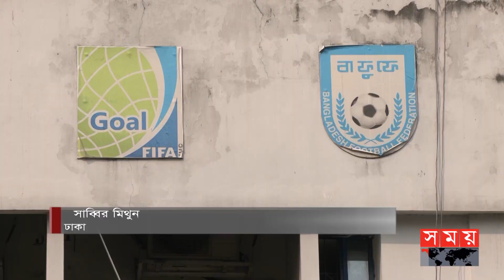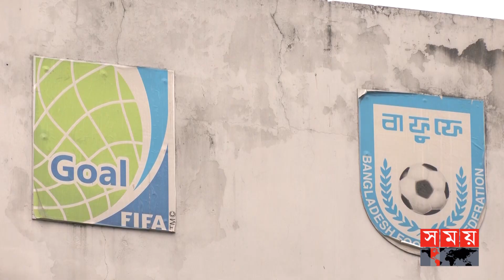ফিফার নিষেধাজ্ঞা নিয়ে তৃতীয়বারের মত বৈঠক | Kazi Nabil Ahmed | BFF | Football | Somoy TV